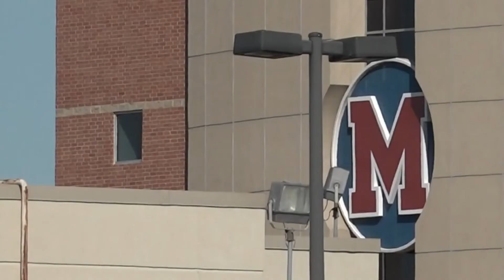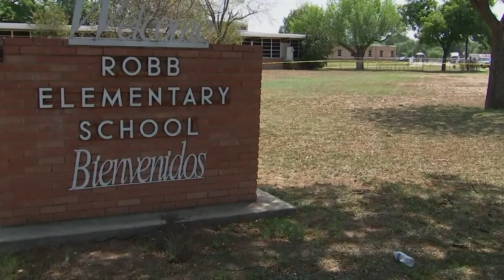Midway ISD parents must apply for their children to receive free lunch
A federal program that provided free lunch to Midway ISD students during the pandemic has ended. However, MISD said applications for a cost free lunch are available.